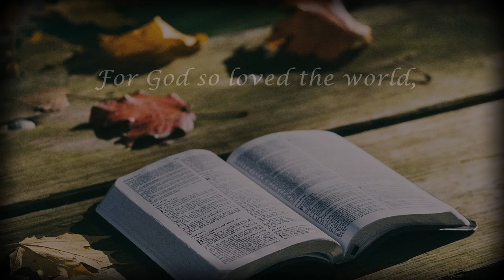John 3:16 (Spoken)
Scripture reading with music background.
TEXT BY: Holy Scripture
LYRICS: John 3:16

that He gave His only begotten Son,

that whosoever believeth in Him

should not perish,

but have everlasting life.